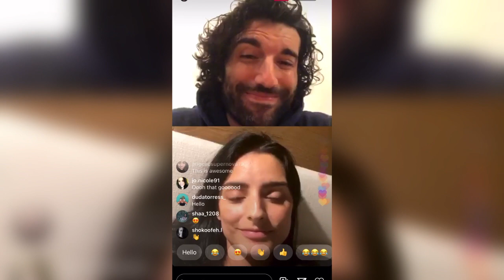Aislinn Derbez Niega Reconciliación Con Mauricio Ochmann